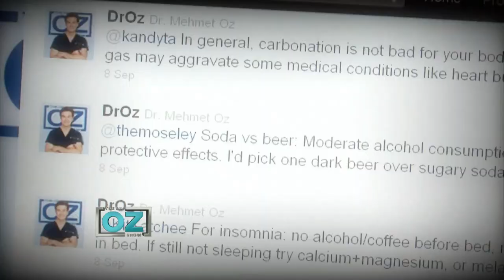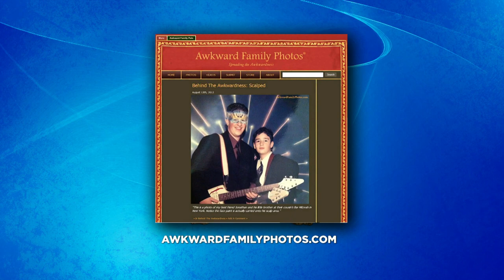Uncensored and Outrageous Questions and Confessions | Dr. Oz | S4 | Ep 2 | Full Episode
In this episode, Dr. Oz is uncensored as he opens up his show to answer your most outrageous and embarrassing questions and confessions. From body parts to body hair to bodily functions, Dr. Oz is ready for it all...well, ready for most of it as his staff puts him on the spot by telling HIS most embarrassing attribute.